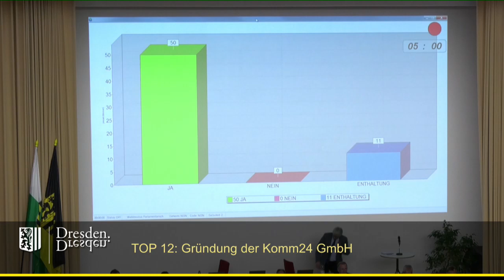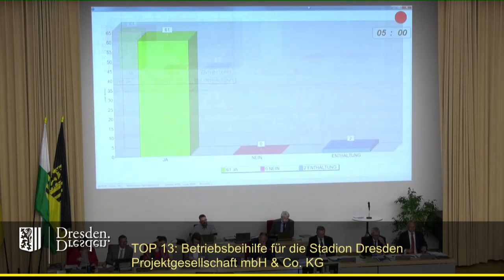staDDrat am 9. Mai 2019 Betriebsbeihilfe für die Stadion Dresden Projektgesellschaft mbH & Co. KG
Diese Vorlage sollte ohne Debatte beschlossen werden, wurde auf Antrag eines Stadtrates aber durch Finanzbürgermeister Peter Lames eingebracht, d.h. vorgestellt.Dieser merkte u.a. an, dass - gerechnet auf die Zuschauerzahlen beim Heimspielen in der 2. Bundesliga - jede Eintrittskarte mit rund 5€ bezuschusst würde.Im Vergleich mit der Subventionierung anderer Kultureinrichtungen sei das vergleichsweise wenig.
Letzendlich stimmte der Stadtrat mit großer Mehrheit, in den Jahren 2019 und 2020 einen Betriebskostenzuschuss von jeweils bis zu 1,5 Millionen Euro zu gewähren.